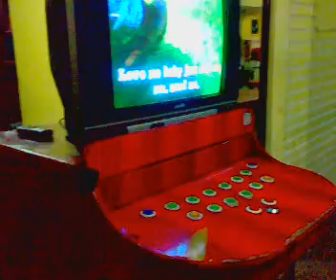pbcs x-mas party 2009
sir erwin birit king s DNA resort calamba